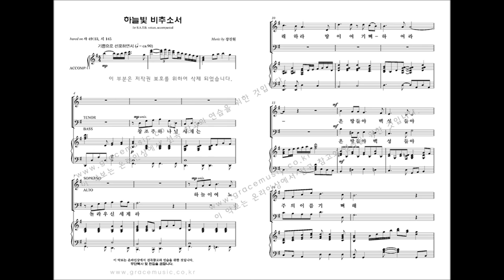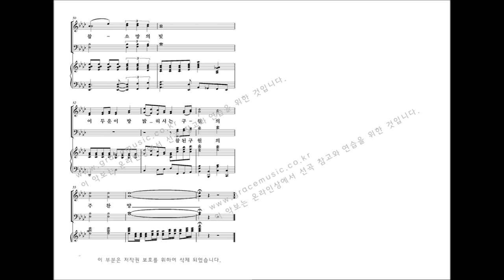[그레이스 성가 1집] 강진원 '하늘빛 비추소서'